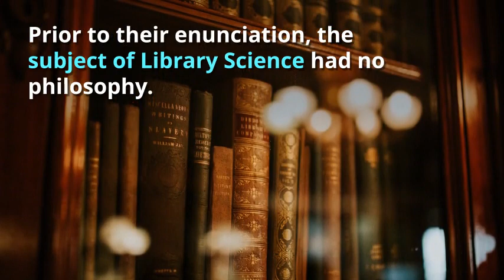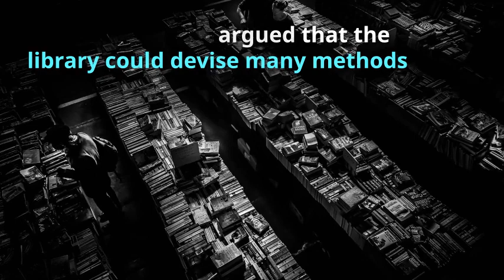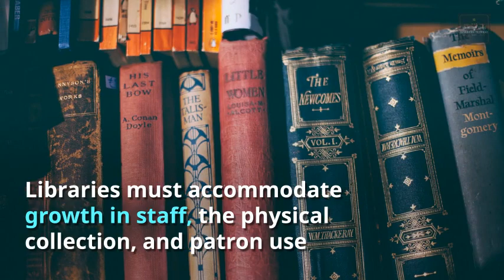Five Laws of Library Science